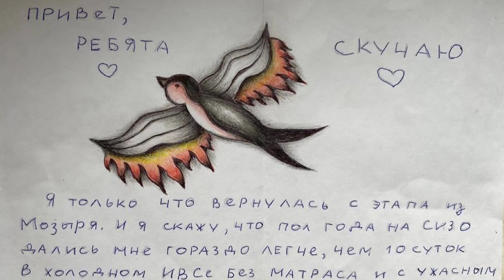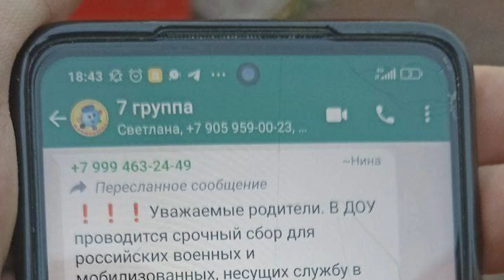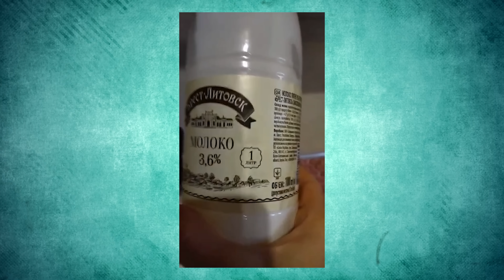Путин преступник / Олигархи обеднели 🤡 / Народные новости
Власть любой ценой / Путин утопит Россию в кро*ви
ВСУ освободили Лиман / Лукашенко следующий  / Народные новости